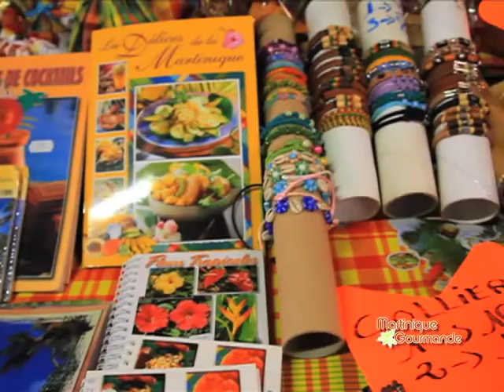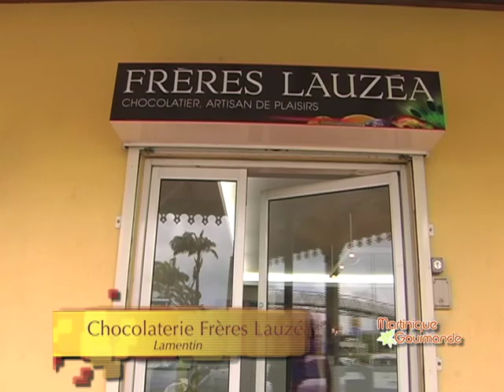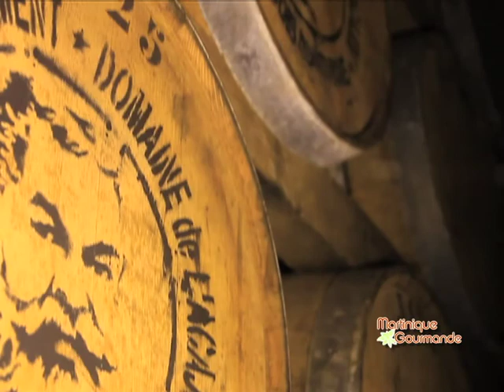Escapade gourmande en Martinique